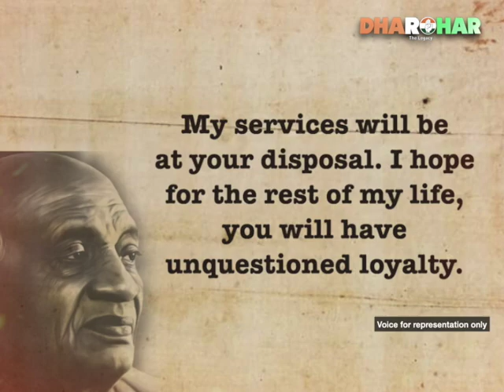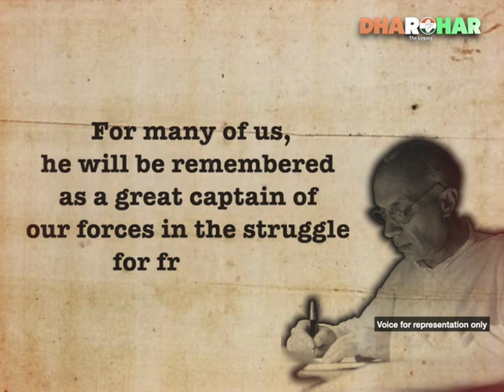Dharohar Episode 52 | The Two Great Sons of Mother India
The unassailable bond of mutual respect, comraderie & visionary thinking shared between the two great sons of Mother India - Pandit Nehru & Sardar Patel - laid the foundations for a strong & prosperous nation, where brotherhood & unity will always be victorious.